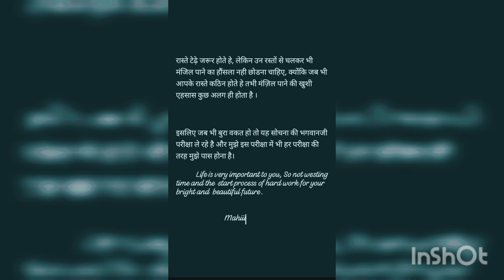I_try_to_writing_my_thoughts my_writing ytshorts my_world rural_life daily_vlog subscribe